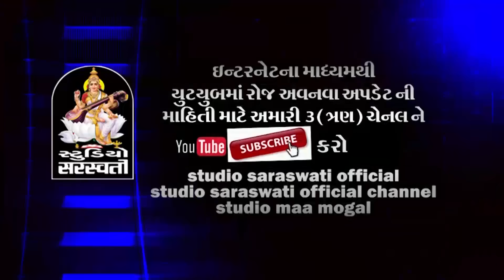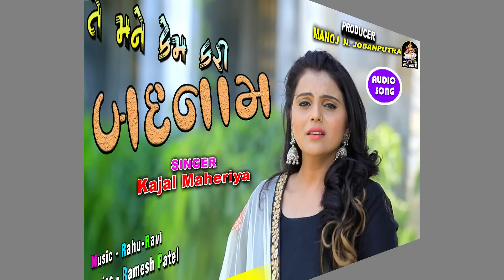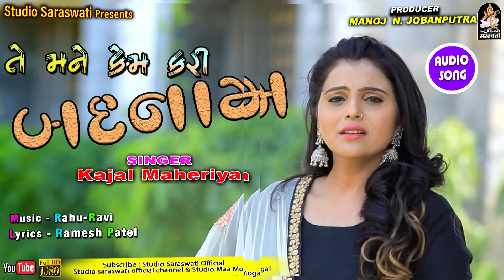કાજલ મહેરિયા | તે મને કેમ કરી બદનામ | Te Mane Kem Kari Badnam | FULL AUDIO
Producer : MANOJ N JOBANPUTRA.
Lyrics : RAMESH PATEL - Ekta Sound Producer